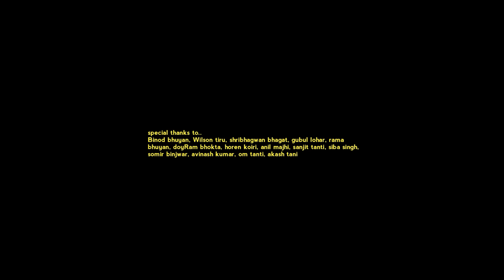KENO AHE TOR BINA | Amrit Tanti | Dipjyoti Mahli | Amin Tanti | SK Lohar | Josila tanti | pk probhat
KENO AHE TOR BINA | Amrit Tanti | Dipjyoti Mahli | Amin Tanti | SK Lohar

Audio credit ...
Singer- AMRIT TANTI & DIPJYOTI MAHALI
Lyrics Tune - AMIN TANTI
Music Mix Master - DIGANTA MORAN
Flute- MONTU NEOG

Video create-
String - Sk LOHAR, JOAHILA TANTI, SUNALI TANTI & DISHU KUMARI
Supporting - Rabindra Gowala (bhaiti)
Direction & Choreography- SK LOHAR
Cinematography/Editing&Colourgrading - PK PROBHAT

Spacial Thanks -  Binod bhuyan, shribhaguwan bhagat, Wilson tiru, gubul lohar
Tufan sah, doyaram bhokta, horen koiri, Rama Bhunyan